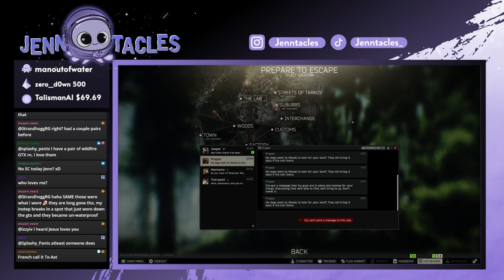The First TK Of Wipe?! | Escape From Tarkov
Everything is Anthony's fault!